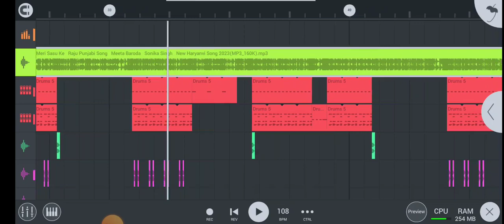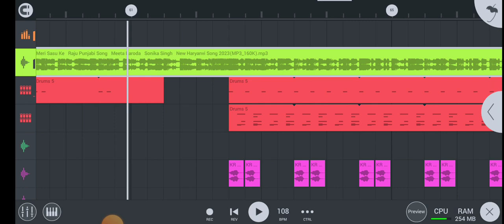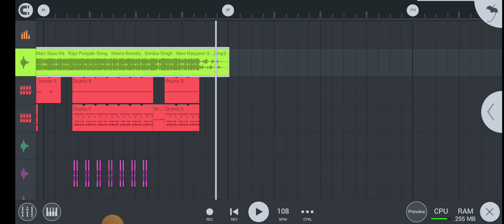Meri Sasu Ke Raju Panjabi • Hard Viberation No Voice Tag • Flp Flm Project For Fl Studio Mobile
Password Ke Liye Video Pura Dekhe

Note - फ्री वाले No Voice Tag से काम चलायें

                                    धन्यवाद

                     🙏🏻《Follow Me》🙏🏻

●Note:- [Please Don't Call If You Haven't Any Reason]●

▬▬▬▬▬▬▬‡ Notice ‡▬▬▬▬▬

यह चैनल किसी गलत उपयोग के लिया नहीं बनाया गया है अगर मैंने आपका कोई गाना अपलोड किया है और यदि आप इसे हटाना चाहते हैं तो यहाँ कुछ करने से पहले हमसे सीधे संपर्क करें - आपके गाने को हटा दिया जायेगा - watsapp के माध्यम से मुझसे संपर्क करें (📱 ) या यूट्यूब निजी मैसेजिंग सिस्टम।

Dj Ashish Jharkhand, Dj Jagat Raj, Dj VK Remixer, Dj Vishal Aligarh, Dj Bk Boss Kanpur, Dj Tajuddin Aligarh, Dj Bhola Mathura, Dj Raees Aligarh, Dinesh Yadav, Anuj Creation, , AK sound Official, VR sound Official, SK music Official use